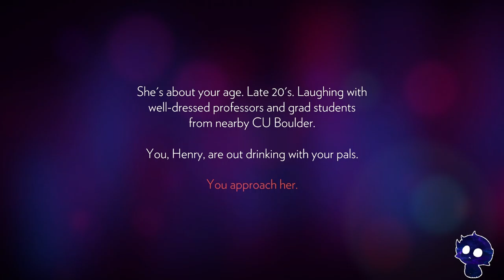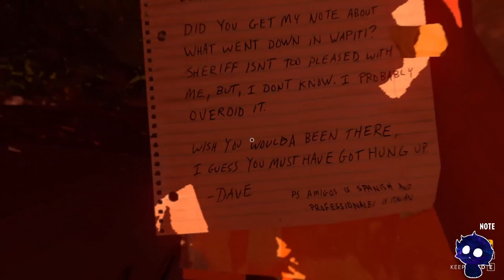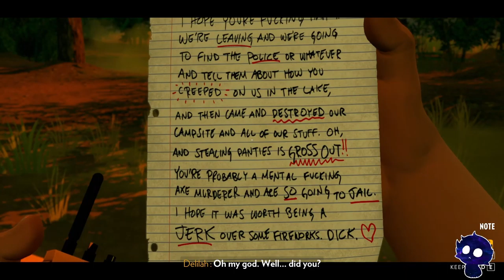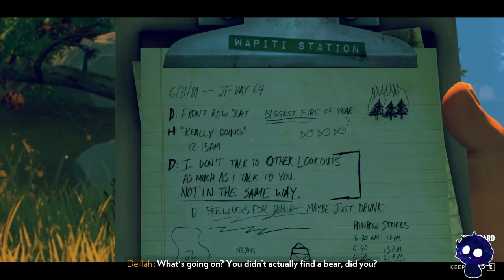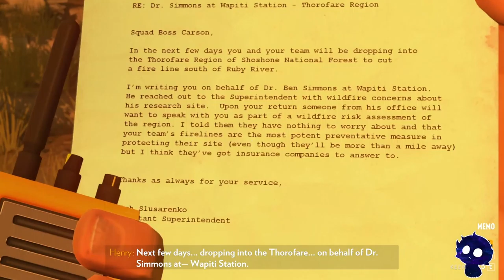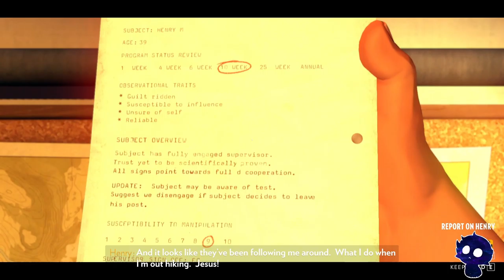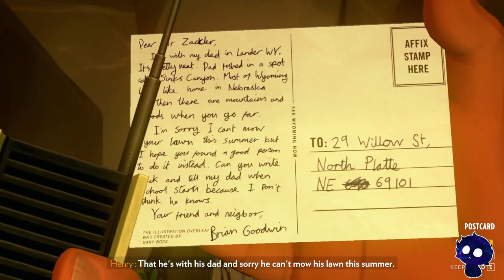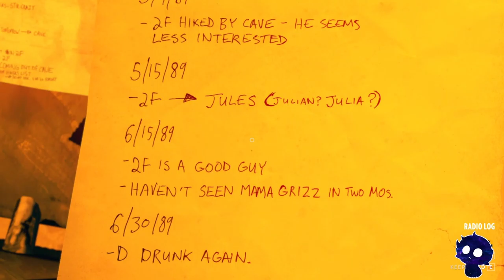Evna Plays Firewatch [co commentary]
Hi, I'm Evna and that's what the game is about: Firewatch is a single-player first-person mystery set in the Wyoming wilderness, where your only emotional lifeline is the person on the other end of a handheld radio.